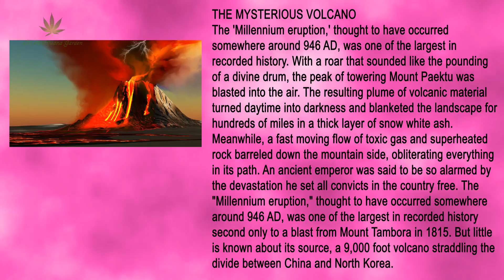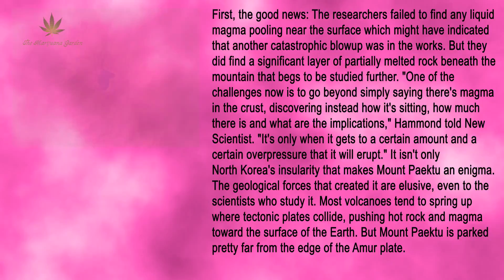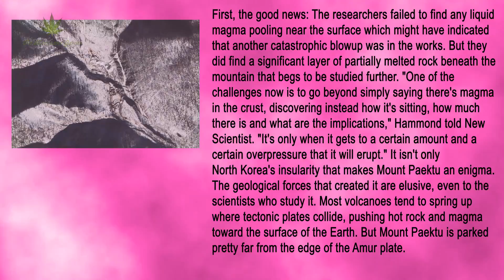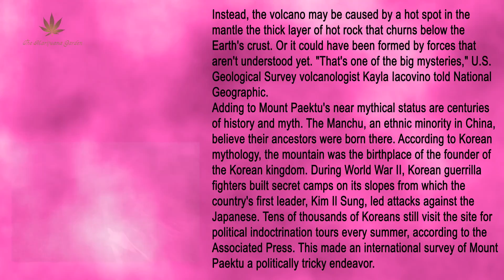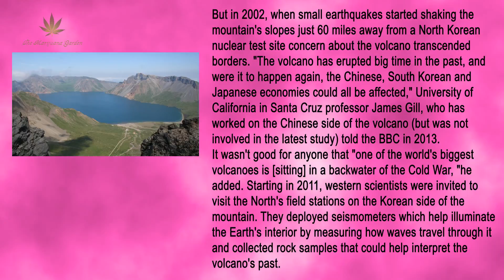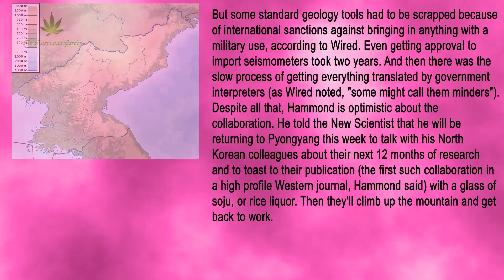Mount Paektu: The Volcano That Could Change History (Millennium Eruption Mystery)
The Mysterious Volcano

The 'Millennium eruption,' thought to have occurred somewhere around 946 AD, was one of the largest in recorded history. With a roar that sounded like the pounding of a divine drum, the peak of towering Mount Paektu was blasted into the air. The resulting plume of volcanic material turned daytime into darkness and blanketed the landscape for hundreds of miles in a thick layer of snow white ash. Meanwhile, a fast moving flow of toxic gas and superheated rock barreled down the mountain side, obliterating everything in its path. An ancient emperor was said to be so alarmed by the devastation he set all convicts in the country free. The "Millennium eruption," thought to have occurred somewhere around 946 AD, was one of the largest in recorded history second only to a blast from Mount Tambora in 1815. But little is known about its source, a 9,000 foot volcano straddling the divide between China and North Korea. The mountain, like so much else beyond that border, has long been a mystery. That is, until it started rumbling again in the early 2000s. Faced with the possibility of an eruption like it hasn't seen in 1,000 years, the insular North Korean government took an almost unprecedented step: It asked for help from the rest of
the world. It would take years not to mention some intense scientific diplomacy to get researchers out on Mount Paektu to map It would take years not to mention some intense scientific diplomacy to get researchers out on Mount Paektu to map the layers of rock and magma beneath its surface.
"It was quite a special experience the first time," coauthor James Hammond of the University of London told CBS in 2014. "Very much a voyage into the unknown." On Friday, the unknown became a little less so. In the journal Science Advances, an international team of researchers from North Korea, China, the United States and Britain published the first ever survey of the volcano's subsurface structure. First, the good news: The researchers failed to find any liquid magma pooling near the surface which might have
indicated that another catastrophic blowup was in the works. But they did find a significant layer of partially melted rock beneath the mountain that begs to be studied further. "One of the challenges now is to go beyond simply saying there's magma in the crust, discovering instead how it's sitting, how much there is and what are the implications," Hammond told New Scientist. "It's only when it gets to a certain
amount and a certain overpressure that it will erupt." It isn't only North Korea's insularity that makes Mount Paektu an enigma. The geological forces that created it are elusive, even to the scientists who study it. Most volcanoes tend to spring up where tectonic plates collide, pushing hot rock and magma toward the surface of the Earth. But Mount Paektu is parked pretty far from the edge of the Amur plate.
Instead, the volcano may be caused by a hot spot in the mantle the thick layer of hot rock that churns below the Earth's crust. Or it could have been formed by forces that aren't understood yet. "That's one of the big mysteries," U.S.  This made an international survey of Mount Paektu a politically tricky endeavor.
economies could all be affected," University of California in Santa Cruz professor James Gill, who has worked on the Chinese side of the volcano (but was not involved in the latest study) told the BBC in 2013.
It wasn't good for anyone that "one of the world's biggest volcanoes is [sitting] in a backwater of the Cold War," he added. Starting in 2011, western scientists were invited to visit the North's field stations on the Korean side of the mountain. They deployed seismometers which help illuminate the Earth's interior by measuring how waves travel through it and collected rock samples that could help interpret the volcano's past. But some standard geology tools had to be scrapped because of international sanctions against bringing in anything with a military use, according to Wired. Even getting approval to import seismometers took two years. And then there was the slow process of getting everything translated by government interpreters (as Wired noted, "some might call them minders"). Despite all that, Hammond is optimistic about the collaboration. He told the New Scientist that he will be returning to Pyongyang this week to talk with his North Korean colleagues about their next 12 months of research and to toast to their publication with a glass of soju, or rice
liquor.
"The Earth itself doesn't pay any attention to borders," R. Laurence Davis, a geologist at the University of New Haven in Connecticut who was not part of this project, told the Christian Science Monitor. "It does what it does."

themysteriousvolcanothatgotwesternscientistsarareinvitetonorthkorea1396982